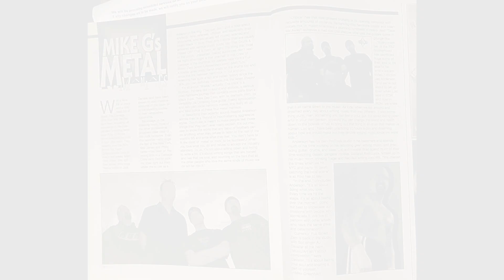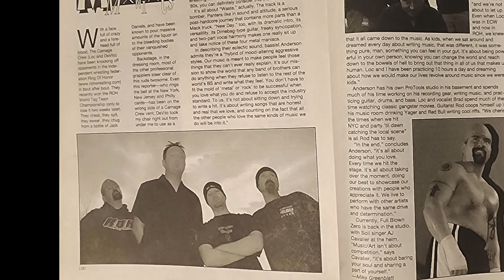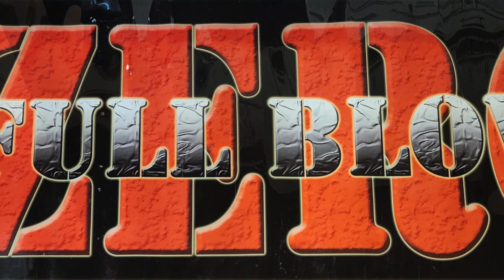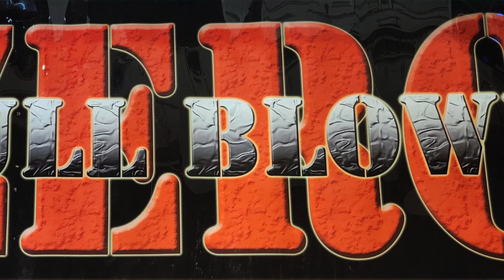FBZ Take Me Away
From Full Blown Zero's debut EP:
Brad Conaway - Vocals
Matt HC LOC Knowles - Drums
Anderson - Bass/Vocals
Rod Burdick - Guitar/Vocals